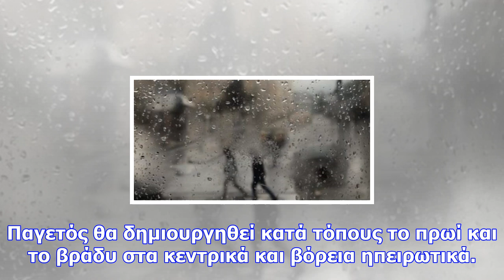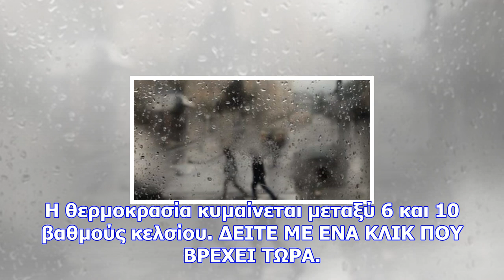Καιρός τωρα: δείτε που βρέχει αυτή τη στιγμή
Τα καιρικά φαινόμενα θα «χτυπήσουν» κυρίως την ανατολική Μακεδονία, τη Θράκη, τα νησιά του βορείου κ...